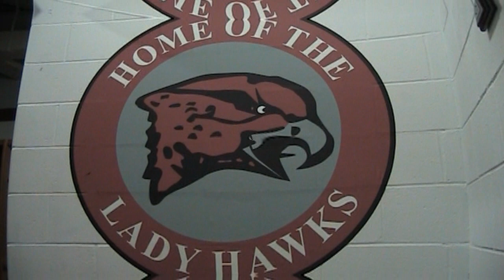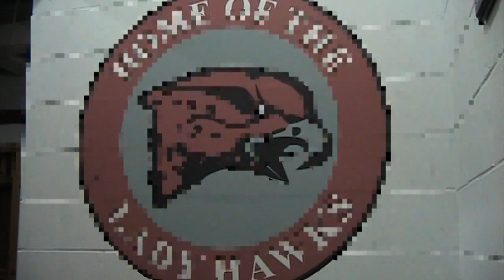Shawnee Sweeney Interview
MEET THE LADY HAWKS: The Locker Room Series with Shawnee Sweeney